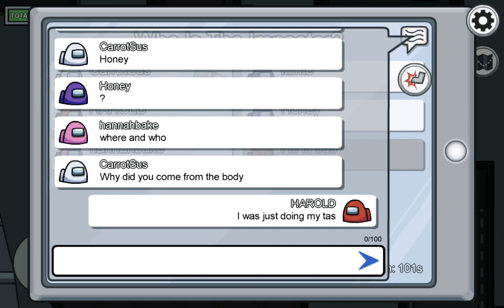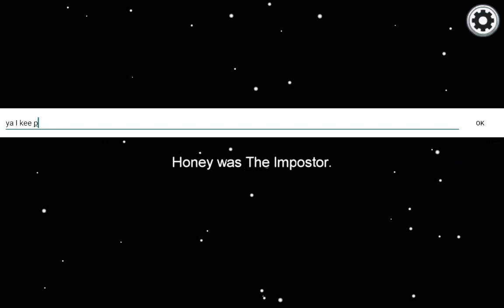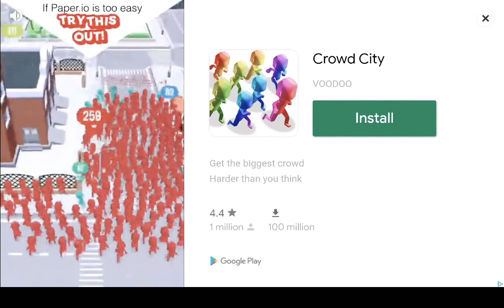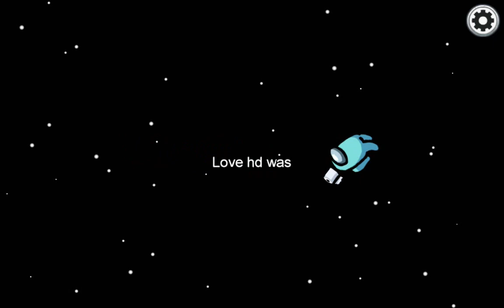THIS WAS SO fun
AMONG US APP STORE